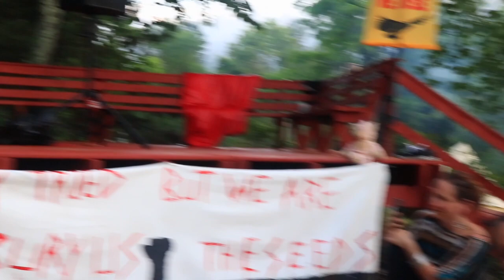Xiuhtezcatl & Nobu Ollin | Open Mic Good Medicine Camp, AR | Geoff Kie Productions